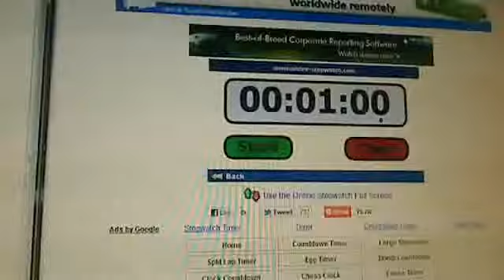Re: Five Saltine Cracker Challenge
Eat 6 Saltine Crackers in 60 seconds w/o any water.

Success! With just 2-1 seconds Despair.